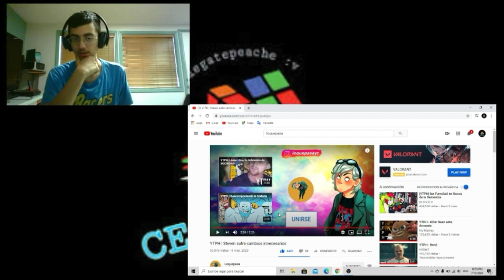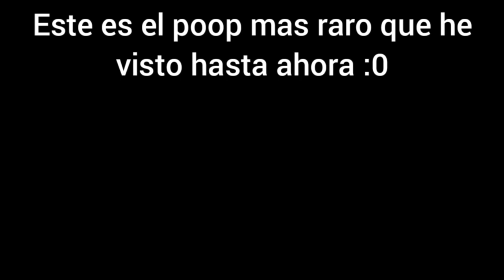(YTPH) Steven sufre cambios innecesarios -CesaReactiona #148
Disculpen por tardar en traerles esta reaccion (de nuevo) ya que la grabe hace un mes, pero bueno, aqui se los traigo. La verdad me encanto este poop, uno de los mas raros que visto hasta ahora (o el MAS raro que he visto xD). Hagan lo mismo con Loquepasa que se lo merece :)